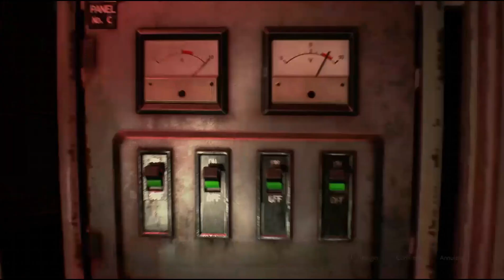R.E.S. 2 EP 12 {Gameplay Pour la Chaîne HNSoFR Arts Show 2 DJEFF}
Gameplay scénarisé pour HNSo 2 épisode 12.

2 Ep aujourd'hui.
Any resemblance to real and actual names is purely coincidental.